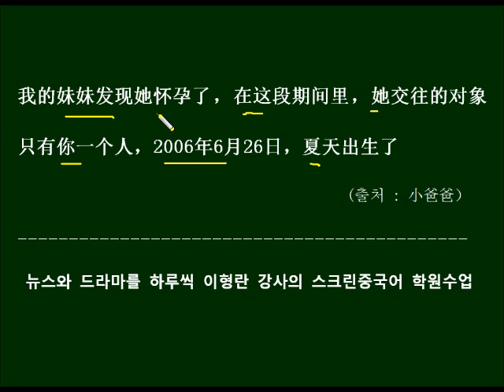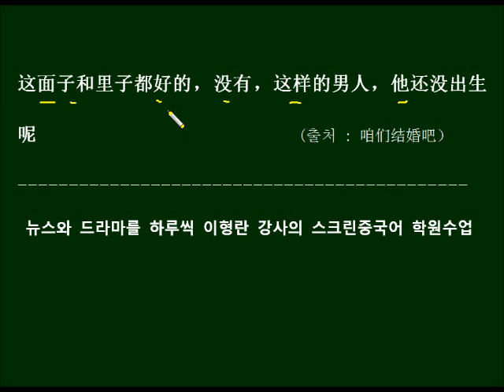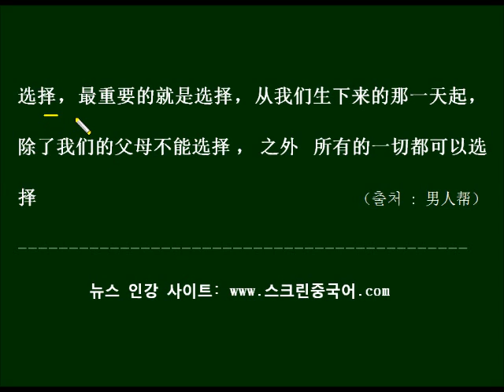生과 出生은 다르다 중국드라마 대사로 배우는 HSK 단어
낳다라는 뜻의 生과 태어나다라는 뜻의 出生을 중국드라마 대사를 예문으로 반복해서 외워봅니다